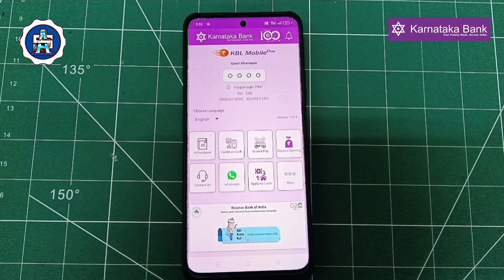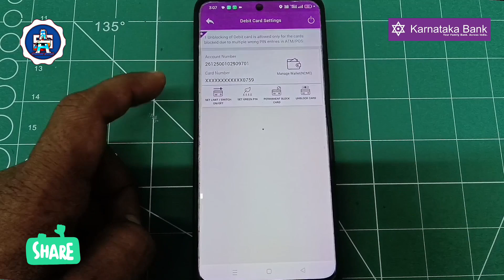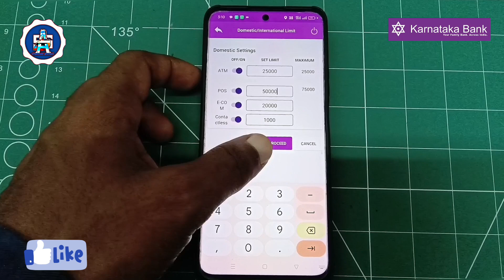how to increase transaction limit in karnataka bank | karnataka bank ka limit kaise badhaye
About.